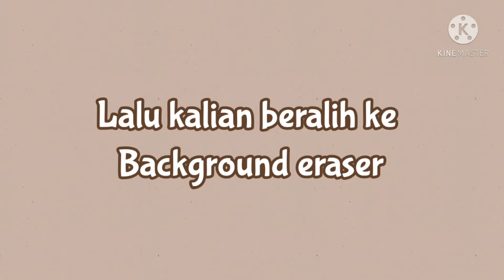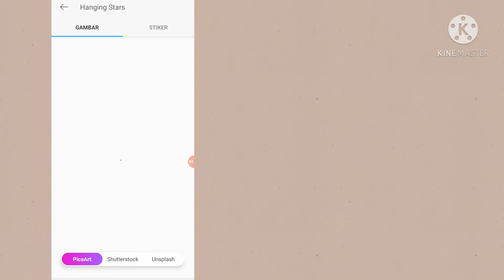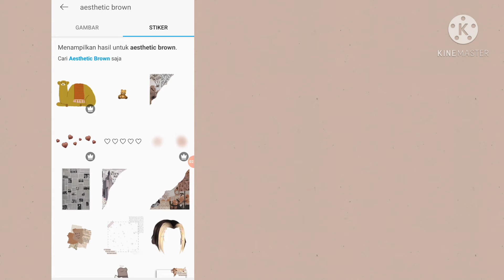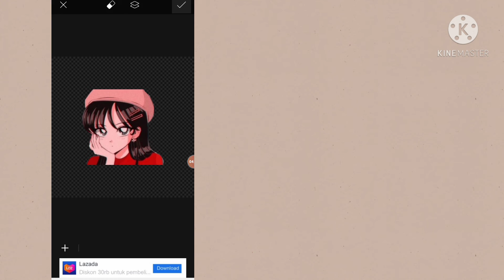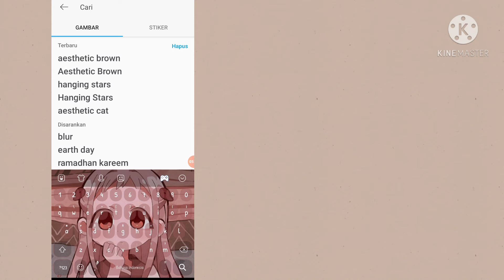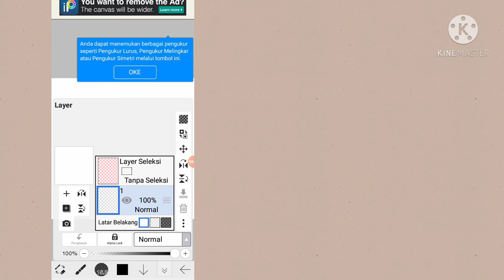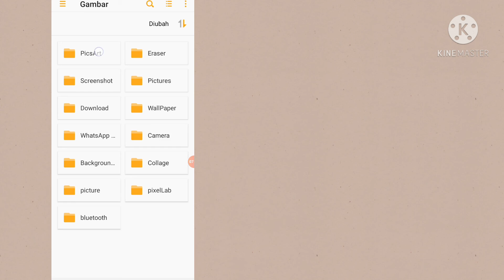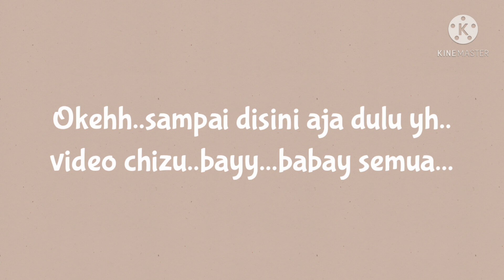Tutorial Buat Profile Aesthetic || By: Chirizu Official